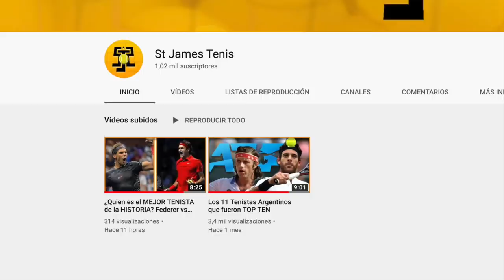¿Qué fue de la vida de la Selección Argentina de Alejandro Sabella, finalista del Mundial 2014?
SEGUIME EN TWITCH PARA VER LOS DIRECTOS!

500 Likes para nuevos episodios de esta serie!